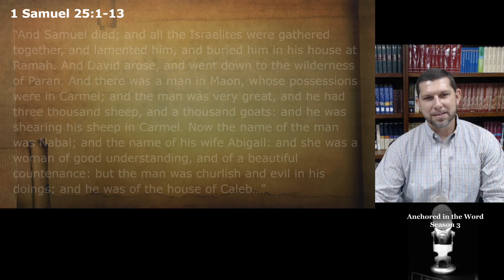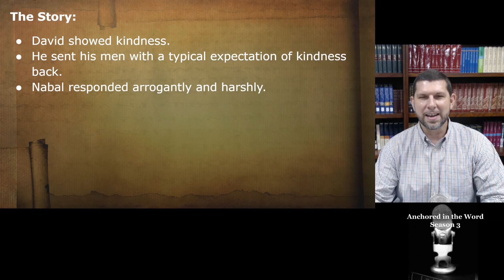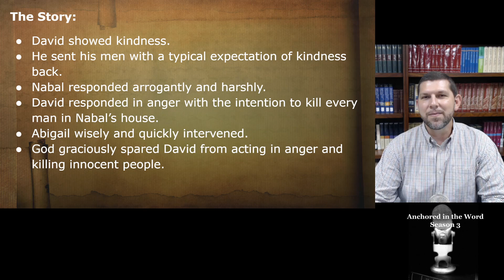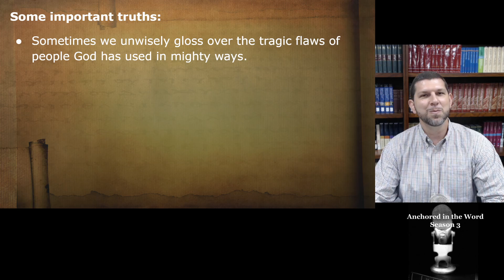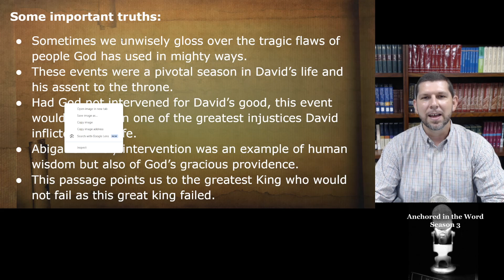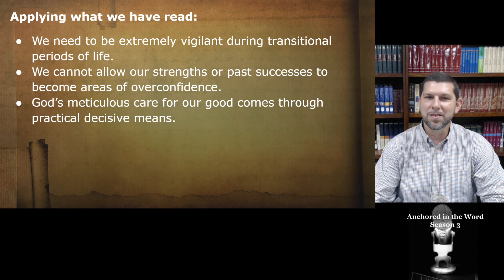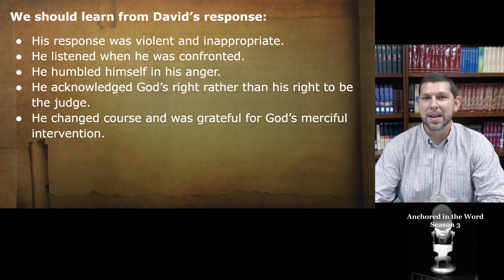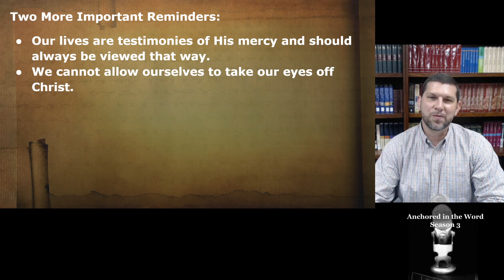Episode 175: David’s Impulsive Response and God’s Grace: Bonus: 1 Samuel 25:1-13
Anchored in the Word Morning Reflection: Season 3 Episode 175: David’s Impulsive Response and God’s Grace: Bonus: 1 Samuel 25:1-13